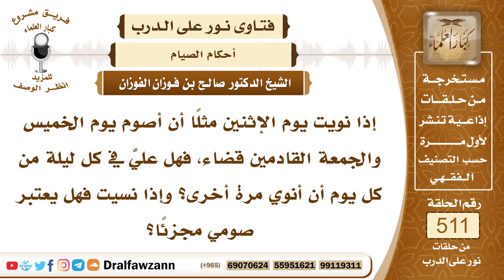7731- هل تجزئ نية صيام الفرض قبل أيام من الصيام؟ - الشيخ صالح الفوزان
"7731- إذا نويت يوم الإثنين مثلًا أن أصوم يوم الخميس والجمعة القادمين قضاء، فهل عليَّ في كل ليلة من كل يوم أن أنوي مرة أخرى؟ وإذا نسيت فهل يعتبر صومي مجزئًا؟
الجواب: الجواب: لا بد من النية للصوم الواجب قبل طلوع الفجر، فإذا لم تنو لم يصح صومك فرضًا، والنية قبل طلوع الفجر، لا صيام لمن لم يبيت النية من الليل، كما في الحديث، هذا في الفريضة، ويجب أن تنوي لكل يوم؛ لأن كل يوم عبادة مستقلة، ولا تكفي نية واحدة لهما، أو للأيام.
السيرة الذاتية:
للاشتراك في قناة الشيخ صالح الفوزان

14_ الشيخ محمد أمين الشنقيطي
يتيوب

15_سماحة المفتي عبد العزيز آل الشيخ
 يوتيوب

رئيس الفريق
لمشروع كبار العلماء